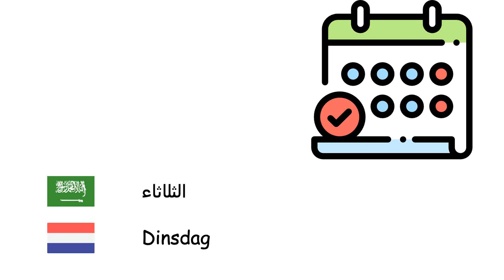أيام (اللغة الهولندية) (ar-nl)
Fone TV
ar-nl-23
Dagen (Nederlands)
الاثنين - Maandag
الثلاثاء - Dinsdag
الأربعاء - Woensdag
الخميس - Donderdag
الجمعة - Vrijdag
السبت - Zaterdag
الأحد - Zondag
اليوم - Vandaag
أمس - Gisteren
غد - Morgen